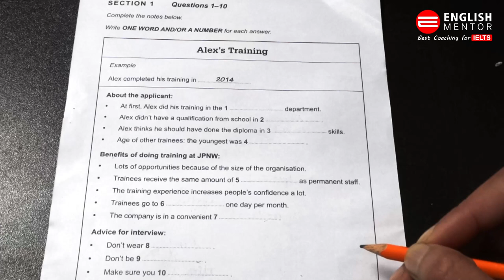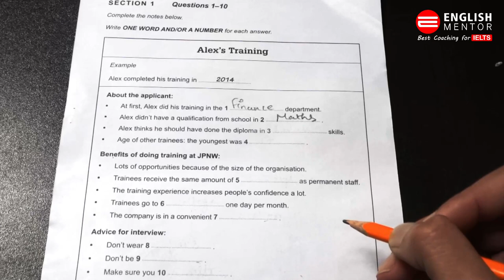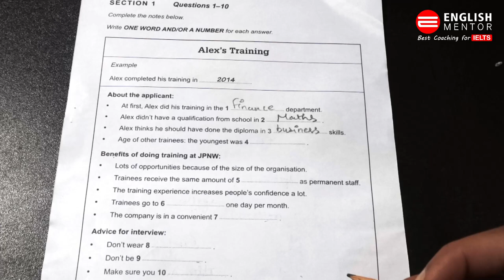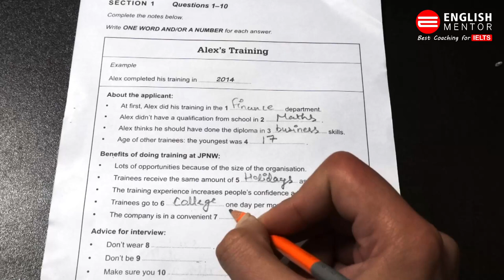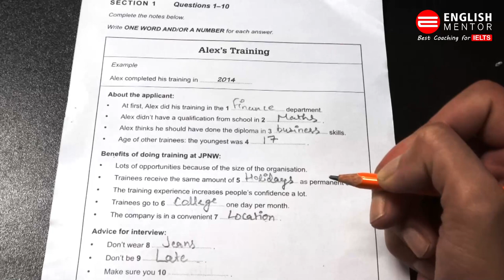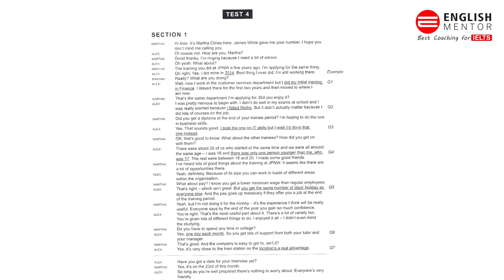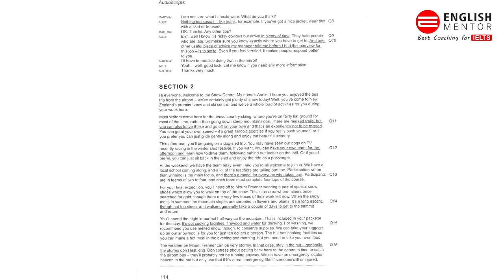IELTS Listening Gap Fills Exercise | English Mentor | Chandigarh & Patiala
IELTS Listening Gap Fills Exercise | IELTS Listening | IELTS 2021

Our Key features are:
• Personalized Coaching
• Experienced